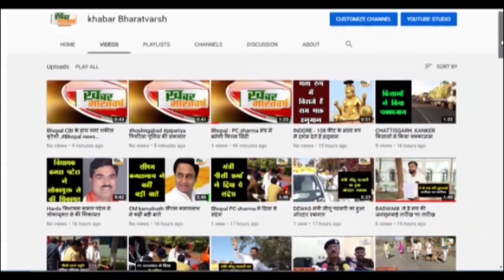सोहागपुर : हरदा नागपुर प्रयागराज सिवनी ने जीते अपने मुकाबला नानापरा रायपुर भोपाल नाशिक खेलेगी आज